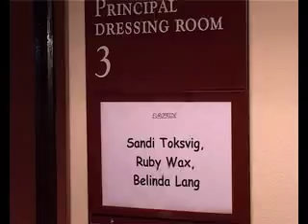Europride Albert Hall Show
Sir Ian McKellan and friends perform at the Royal Albert Hall to mark closing celebrations of Europride 2006.
All footage shot and directed by Timothy Smith.